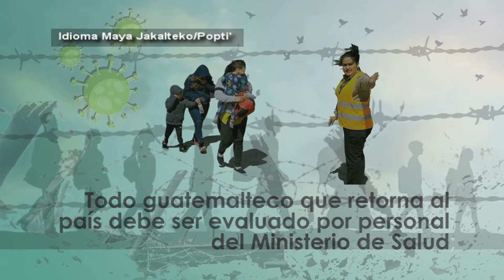09. Jakalteka, Atención y apoyo a migrantes indígenas retornados, 01